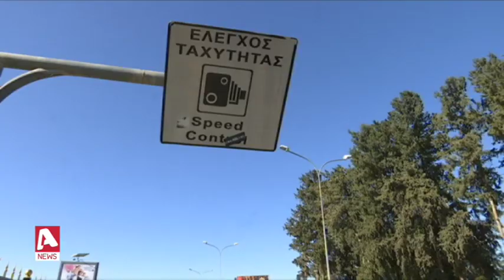Νέα καθυστέρηση για την τοποθέτηση καμερών της Τροχαίας | AlphaNews